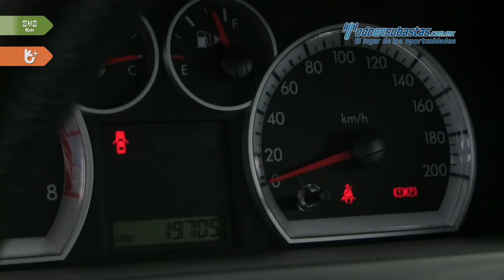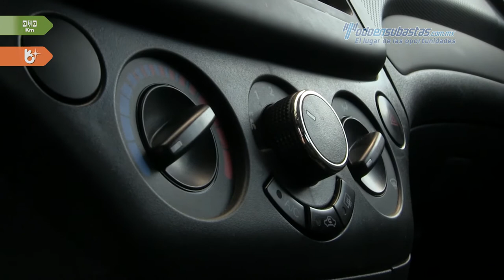Chevrolet • Aveo LT 2014 • EL161486